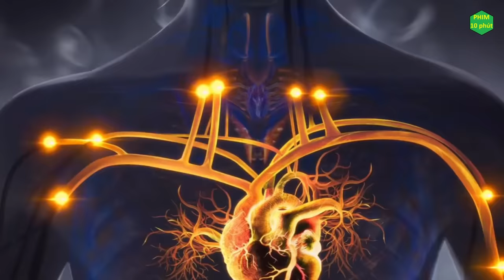Cuồng Vương La Hầu | Người Mạnh Nhất A TU LA - Tập 1 - 3 | Tây Hành Kỷ ngoại truyện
Cuồng Vương La Hầu | Người Mạnh Nhất A TU LA - Tập 1 - 3 | Review Phim | Tây Hành Kỷ ngoại truyện

Tên Phim : Cuồng Vương tập 1 - 3
Voice: Thùy Linh.
Thể loại:  Hoạt Hình, Cổ Trang, Kiếm Hiệp.
Quốc gia: Trung Quốc.